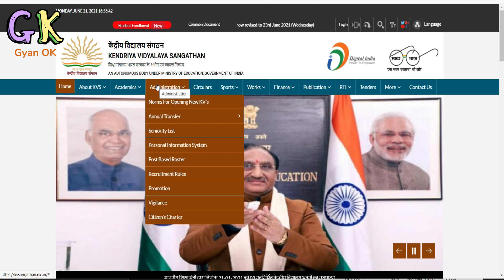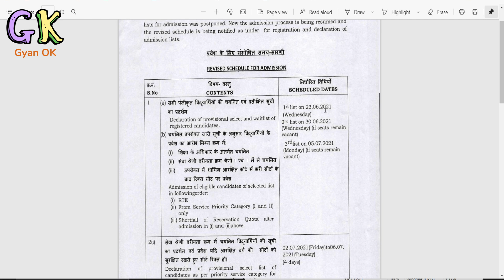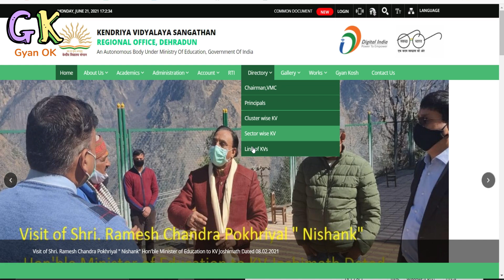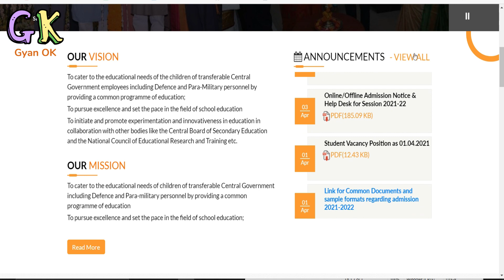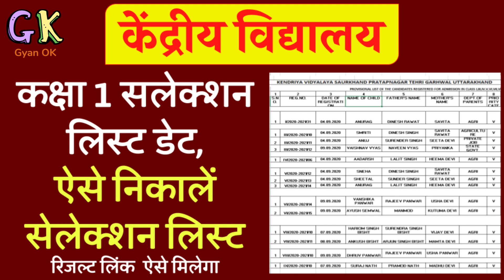Kendriya Vidyalaya Admission Selection List 2021 - KV Admission Selected candidates List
केंद्रीय विद्यालय क्लास 1st सेलेक्शन लिस्ट से सम्बंधित जानकारी यहां से देखें